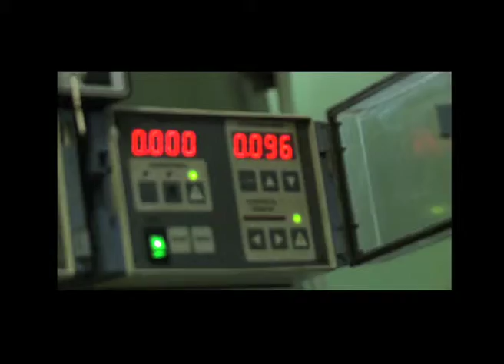Promotional clip for snacks producing company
Produced by Arthur Pavloff.